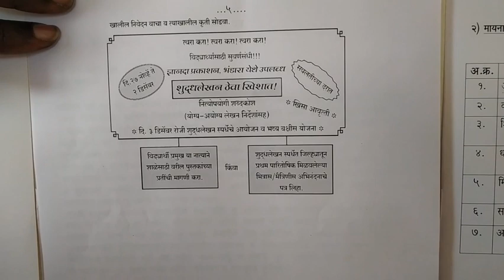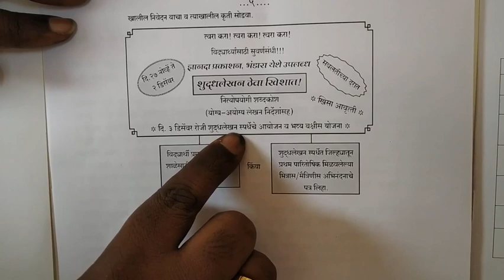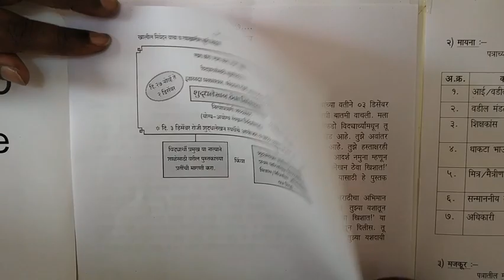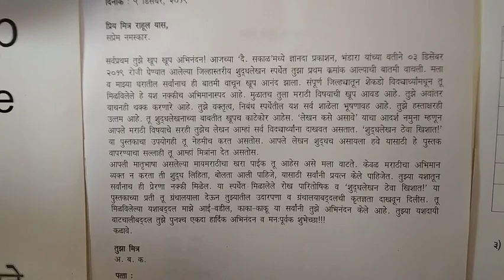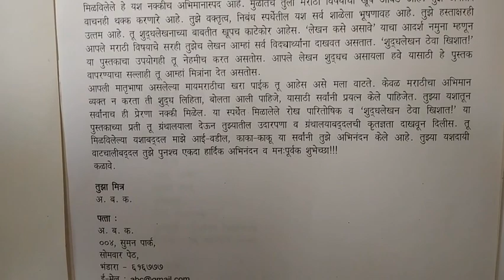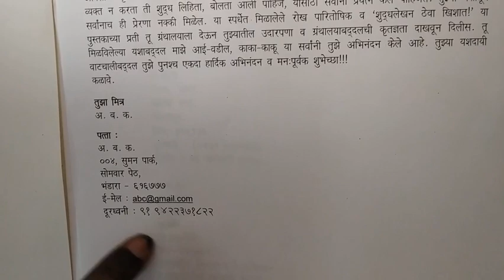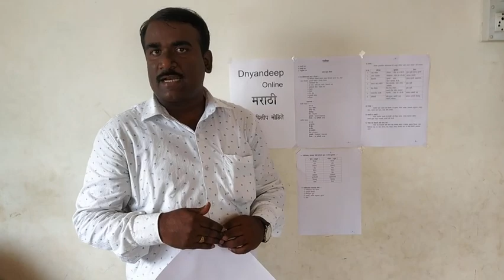10th Kumarbharti Upyojit Marathi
Abhinandan patra